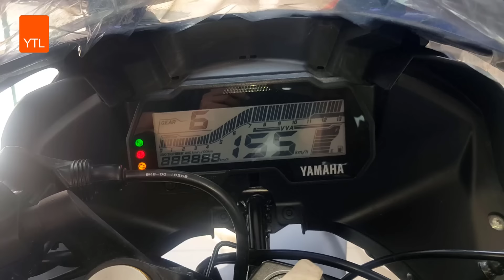Yamaha YZF R15 ( NEW RACING BLUE COLOR )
New Yamaha Yzf R15 V3 155cc Motor bike New Blue Edition 2021
New Yamaha R15 V3 Mileage   30-35 Kmpl   [ Yamaha R15 V3 -DD ]
New Yamaha R15 V3 Top Speed  140 Km/h  [ Yamaha R15 V3 -DD ]

New Yamaha R15 V3 Price in Bangladesh Tk.5,40,000 BDT - Approx | indian Version | New Bike | Yamaha Showroom in bd  [ Yamaha R15 V3 -DD ]

Yamaha R15 V3 Price In india Rs 1.75 Lakhs-Approximately Delhi Ex-Showroom Price | only Indian version | New Bike | Yamaha showroom in india 2021

New Yamaha R15 Thailand Version

New Yamaha R15 New Features 2021

Engine
The new 2021 comes with 55cc single-cylinder, 4-valve, liquid-cooled motor tagged with the 6-speed transmission gearbox. The good part it comes with intelligent variable valves actuation (VVA) provides torque for ease of use even at low RPM.

The new 2021 R15 is capable of having 19hp of power and 14.7 Nm of torque.

LEDS
The design comes inspired by its elder sibling the R1; therefore, the new 2021 R15 gets the sharp LED headlights, and the same goes with the rear portion as well.

Assist and Slipper clutch
The new R15 comes with the slipper clutch system to reduce the force of the rear wheel while lowering the high gear to the lower gear.

Full LCD Dash
Further to add the LCD dash complete with all functions like the gear shifts and light switch indicator. The LCD also features the fuel, gear position, speed, distance and rpm indicators.

Tires
To increase the safety, Yamaha has put large radial tires (front tires: 100/80 – 17, rear tires: 140-70 – 17) increase the contact area of ​​the road, confident cornering.

Brakes
Brake duties are performed by the single-disc 282mm and 220mm size respectively for the front and rear wheels.

New swing arm
Going further the Yamaha has also designed the new swingarm which suites the alloy wheels.

The new R15 gets the new shock absorber front suspension with inverted shock Low centre of gravity design absorbs road conditions increase the cornering performance.

There are three paint schemes available for the new Yamaha R15.

Mobile | Hafsa Mart BD